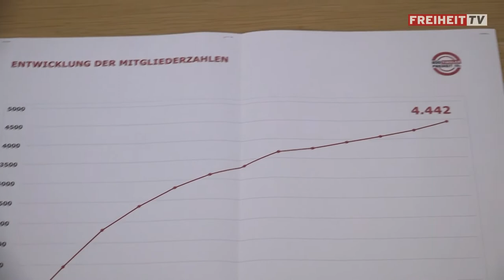Bilanz: „Jeden Werktag ein neues Mitglied!“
Auf einer Pressekonferenz hat die Süd-Tiroler Freiheit nicht nur auf die Europawahlen vorausgeblickt und Einblick in die heurige Muttertagsaktion gegeben, sondern auch auf die Entwicklung der Mitgliederzahl zurückgeblickt.

„Auch wenn die Landtagswahl einen Dämpfer für die Süd-Tiroler Freiheit bedeutete, schlägt sich dieser Rückschlag keineswegs in der Motivation der Mitglieder und ihrer Zahl nieder“, unterstrich Stefan Zelger, Mitglied der Landesleitung der Bewegung. Näheres dazu im kurzen Video.